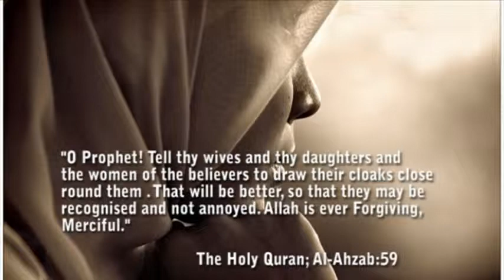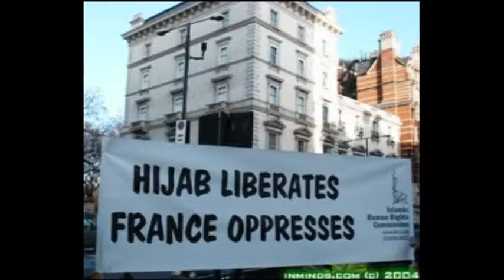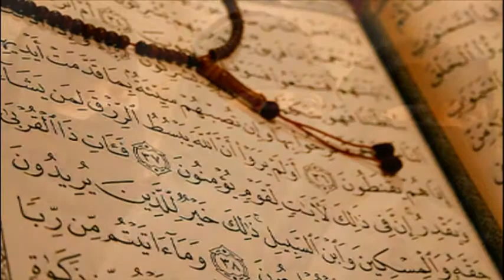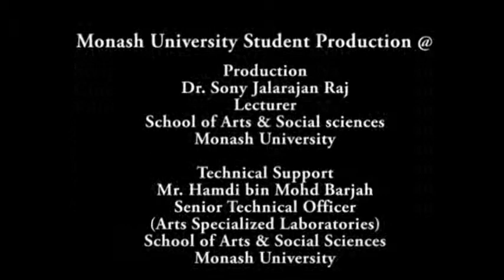VTS 01 1 6